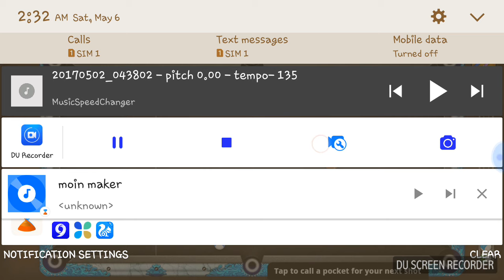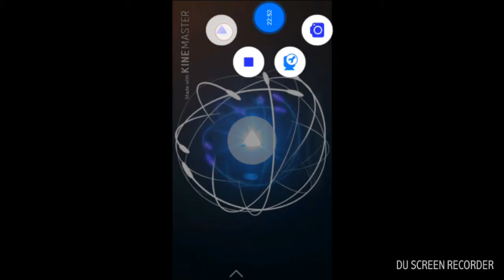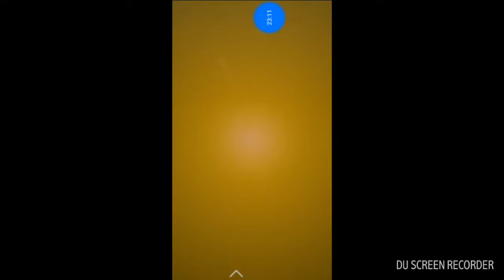8 pool game play